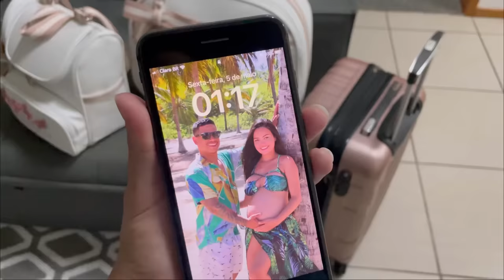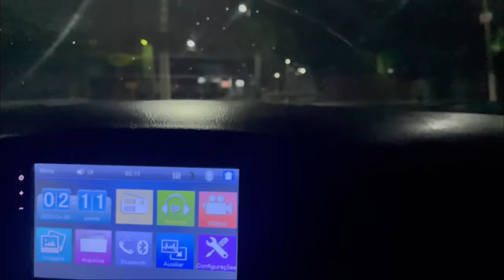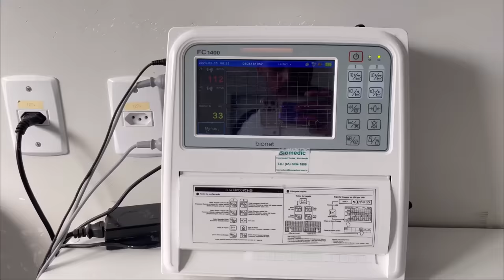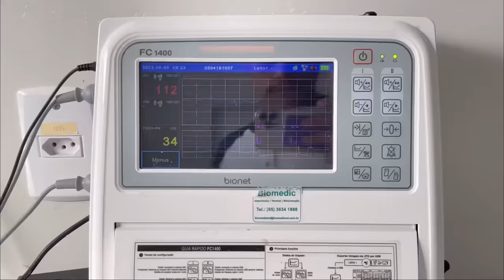MEU PARTO NORMAL | NASCIMENTO DA HELENA